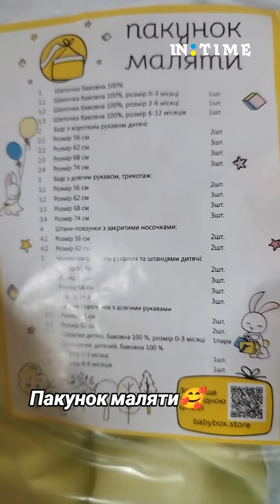Розпаковка пакунка малюка в Україні, що в нього входить A baby's box in Ukraine and what it includes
Набор малыша в Украине, что в него входит.

​Підтримка каналу карточка Приват Банк: 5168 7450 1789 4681